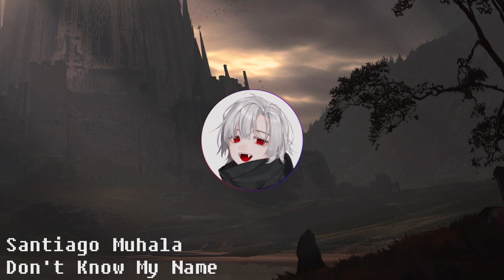Santiago Muhala - Don't Know My Name